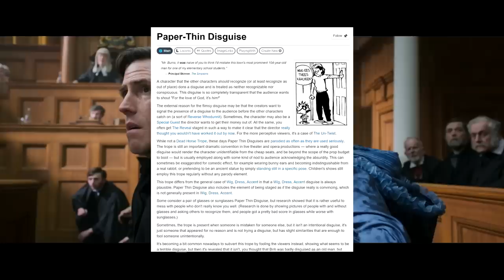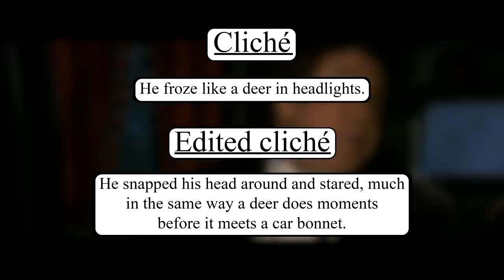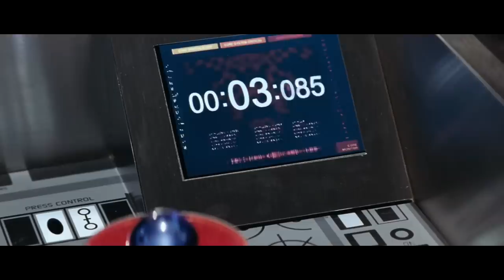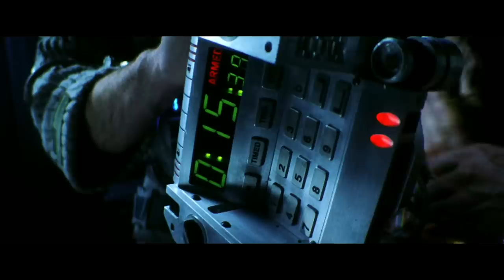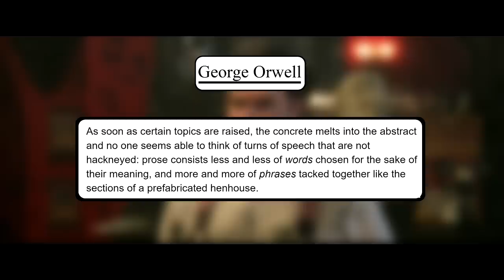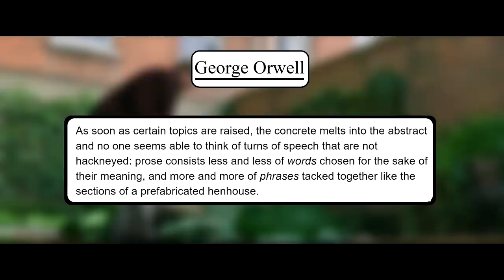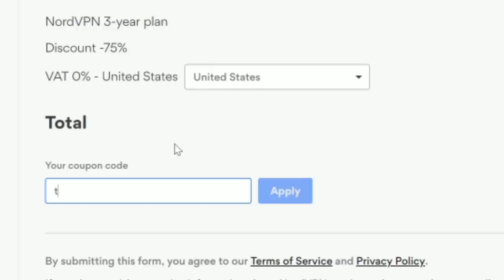How To Bore Your Audience - Holmes and Watson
Holmes and Watson is quite arguably the worst comedy of all time, but why is it such an unbelievably bad movie? In this video essay I dissect one of it's key failings, that being an abundant use of cliché. This video is a deep dive into the topic of cliché, asking why cliches are so deadly for the quality of your work...

A massive thank you to my $10+ patrons:
Matthew Brady
Titus
Dr. Martin C. Wolff
Joy-Based Living
Jackolus Gamer
Nicholas Kratzer
John Castricone
Mark Miller
Chefda
Tita
George Lester
Wright Cheung
zuro64
Justin Meyer
Megan Solari
Ethan
Vokiar
Nicholas J. Williams
Robin
Zachary Barry
Jarod Blanchette